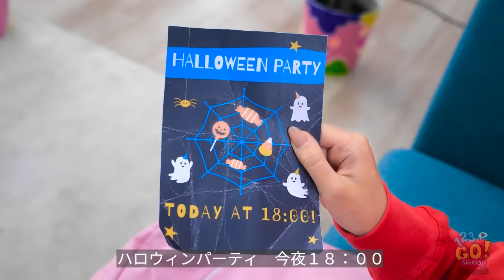ハロウィンパーティに忍び込む方法！特殊メイクチュートリアル||123GO! SCHOOL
皆さんはどんな仮装をしてみたいと思いましたか？コメント欄で教えてください！